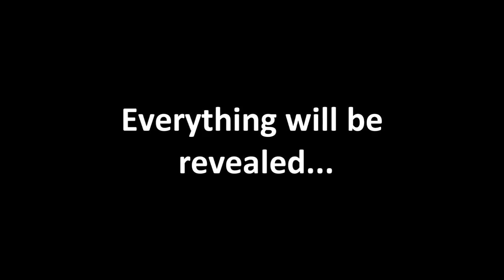New Gopher Uniforms1/20/2012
A few Gopher players gathered at TCF Bank Stadium for a photoshoot featuring the new uniforms.  Here was their response...